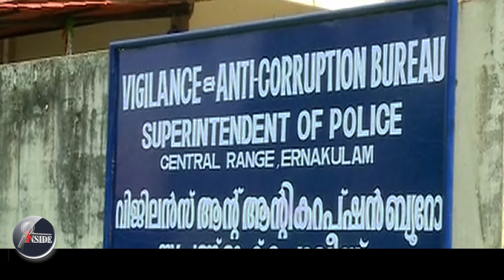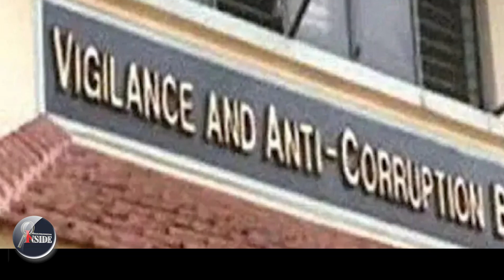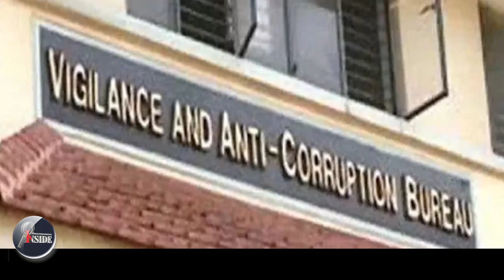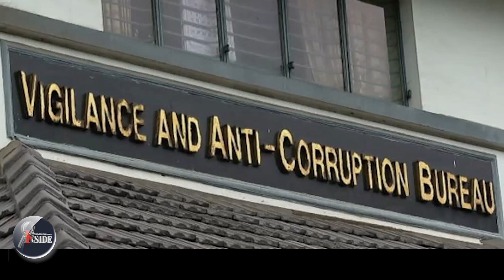Pinarayiകൊള്ള ഭരണം തന്നെ.. ഇതാ കണക്കുകൾ.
കൊള്ള ഭരണം തന്നെ.. ഇതാ കണക്കുകൾ.